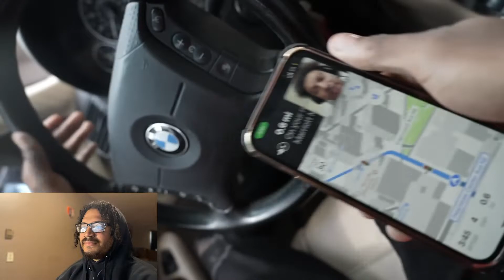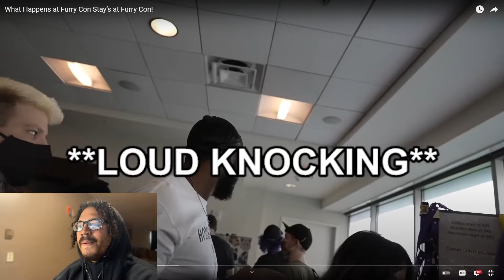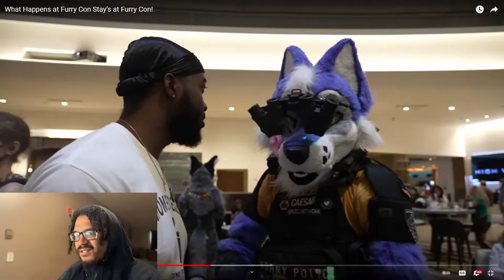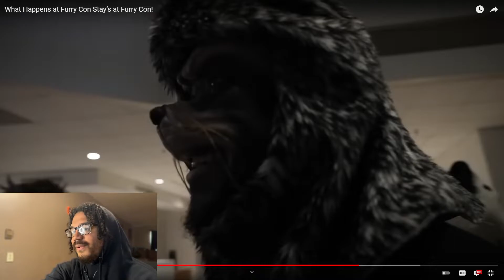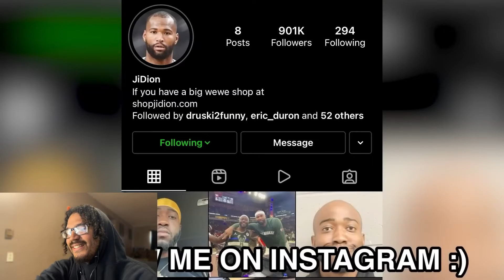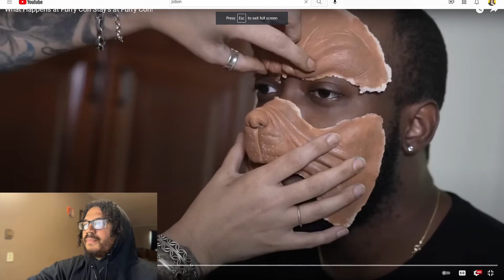What Happens at Furry Con Stay’s at Furry Con! (JiDion gets kicked out smh) [REACTION]